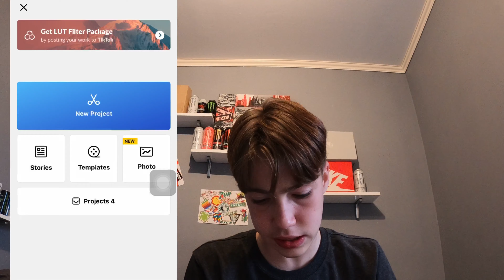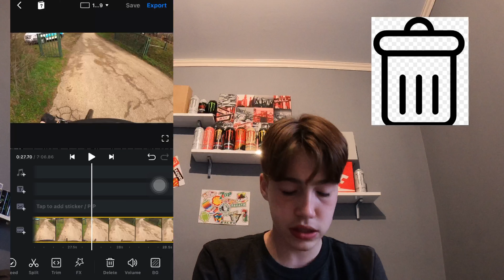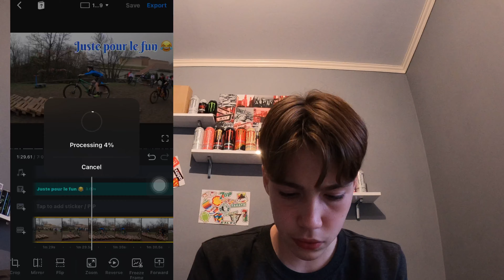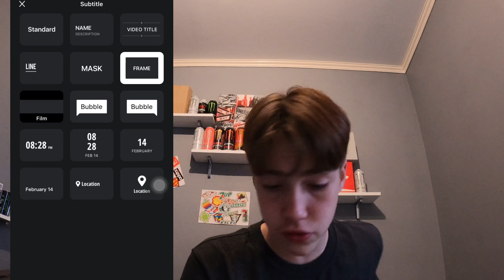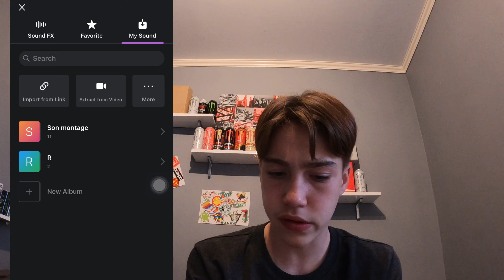VN meilleur application de montage ???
Mon insta :giovanille__📲

Et toi penses-tu que c’est une des meilleures application de montage ?✅